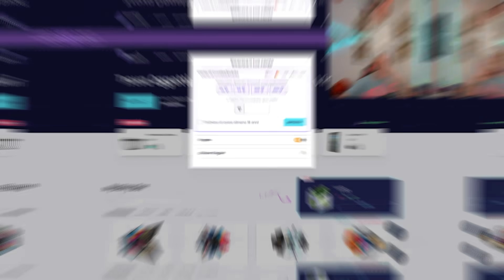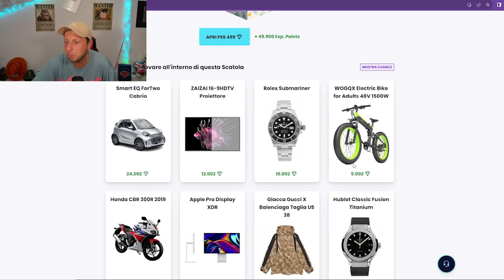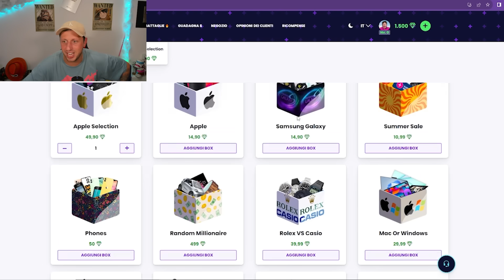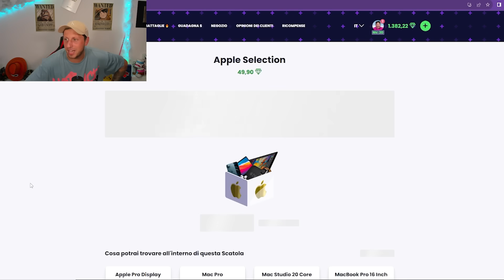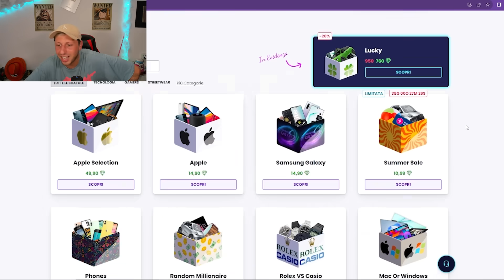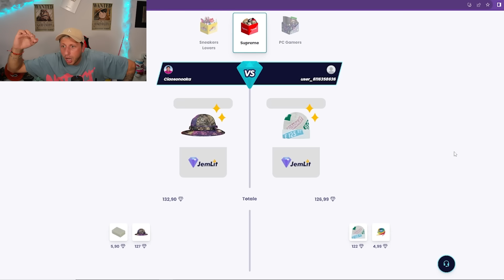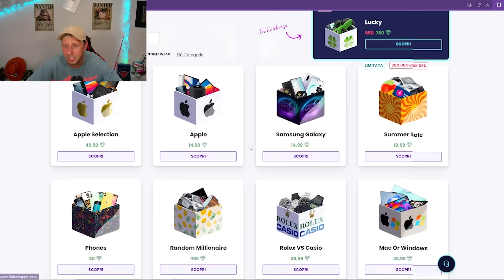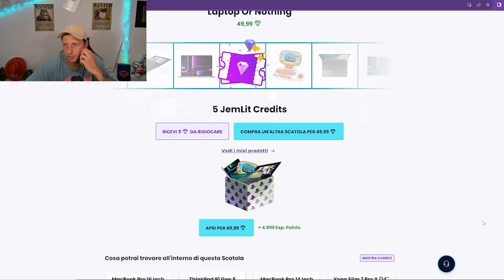APRO 2000€ DI MYSTERY BOX E TROVO..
Video divertente di aka in cui apro 2000€ di mystery box e trovo..
Un mega pack opening di mistery box apple sneakers, accessori, gadget e vestiti assurdi!
Come sapete mi piace molto il format dell' unboxing, sia di carte pokemon che gadget tecnologici e intelligenti o vestiti..
Il mistero contenuto in questi pacchi misteriosi è sempre affascinante e divertenteIn questo video trovo di tutto ma faccio vincere soprattuto cose assurde come scarpe da 1000€ e un iphone 14 pro max da 2000€!!
Viva le akagate!